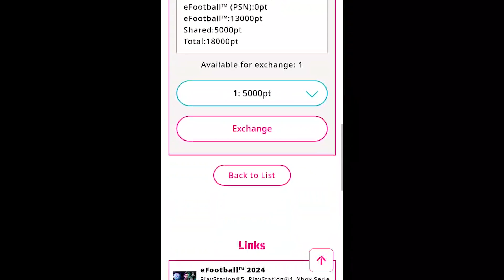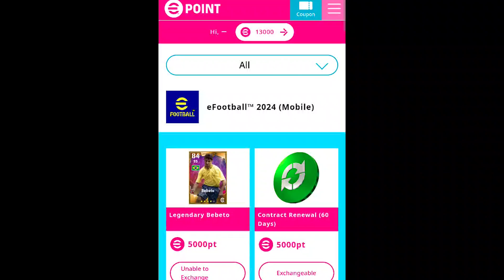របៀបប្រើ eFOOTBALL POINTS ដូរយក ITEM - | How to use eFootball Point